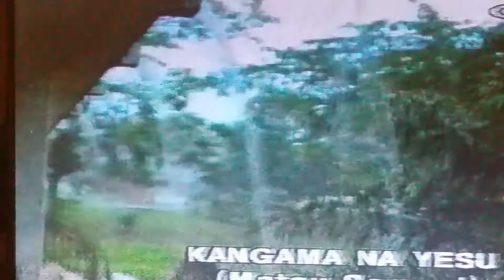past massua 1997VHS/Frère Matou Samuel- LA REPONSE DE DIEU PART 1 R D C EDITION MAS MASSUA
LES EDITIONS MAS MASSUA